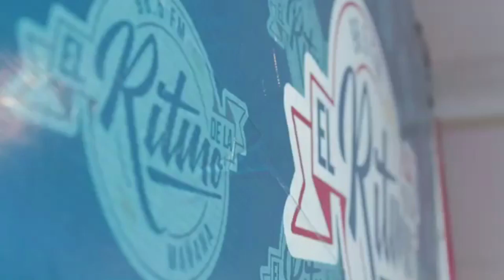El Ritmo De La Mañana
El Ritmo De La Mañana Haciendo radio como nos da la gana de 6 a 10 A.M. A través de los 96.5 @ritmo96.